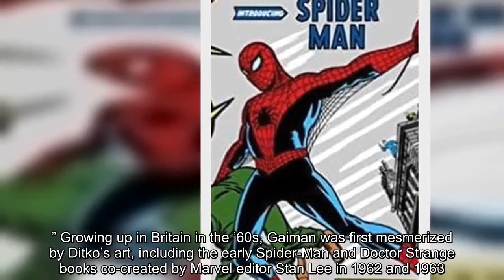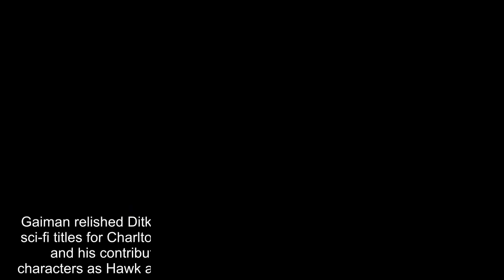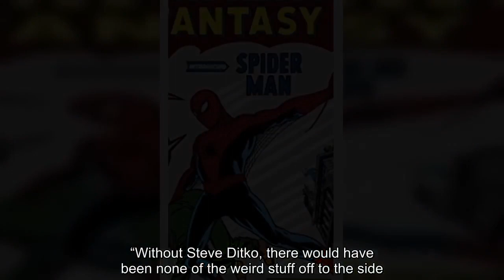Analysis | Neil Gaiman remembers ‘Spider-Man’ co-creator Steve Ditko, 90 — in person and on the page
“The Amazing Spider-Man Omnibus” / Marvel 2016  STEVE DITKO, the comics legend best known for co-creating Marvel Comics’ Spider-Man and Doctor Strange characters more than a half-century ago, died late last month in his Manhattan apartment, the New York Police Department confirmed Friday. No cause of death was given for Ditko, 90, but he had long maintained an extremely private life. Sometimes referred to as “the J.D. Salinger of comics,” Ditko declined public appearances and almost all interview requests. Yet one literary colleague who spoke with Ditko on the record in the Marvel artist’s later years was Neil Gaiman, the best-selling author widely known for such works as “American Gods,” “Coraline,” “The Graveyard Book” and the DC/Vertigo comics epic “The Sandman.” Reached in the United Kingdom shortly after Ditko’s death came to light Friday, Gaiman spoke with The Washington Post’s Comic Riffs about what Ditko meant to comics — and about what made Ditko so fascinating in person and on the page. “I just find myself thinking with enormous pleasure about the afternoon [British TV/radio host] Jonathan Ross and I went up to Steve Ditko’s office in New York in 2007,” Gaiman told The Post about the uncommon interaction. “We just walked up, knocked on the door, and he came out and chatted in the corridor for 25 minutes. He answered all of Jonathan’s questions and went in and got us a bunch of comics.” “I just remember him as so very, very gracious and at the same time so very private,” Gaiman continued. “Jonathan asked if he could have his photo taken with Steve. [Ditko] simply said, ‘No.’ ” Public photographs of Ditko were many decades old. Gaiman made note of Ditko’s relatively youthful appearance: “He looked much like the drawings of Steve Ditko in his 40s — as he did [during] Spider-Man.” Growing up in Britain in the ’60s, Gaiman was first mesmerized by Ditko’s art, including the early Spider-Man and Doctor Strange books co-created by Marvel editor Stan Lee in 1962 and 1963. “The Doctor Strange stuff was brain-bending,” Gaiman said of Ditko’s genius. “It was glorious. . . . and it was pure Steve. What Steve brought was grandeur and a view to other dimensions.” Ditko was also responsible for the look of Spider-Man — including costume colors and the web-shooters of one of the world’s most popular superheroes ever — and he helped create many of the webslinger’s most iconic villains. In the ’90s, Ditko would return to Marvel, co-creating the character Squirrel Girl. Gaiman relished Ditko’s non-Marvel work, as well, including his horror and sci-fi titles for Charlton Press (including “Tales of the Mysterious Traveler”) and his contributions to DC Comics, where Ditko conceived such characters as Hawk and Dove, the Creeper, and Shade, the Changing Man. “I was just fascinated by [his] vision that seemed always much more mundane, much more real and much more concerned with moral choices than anything else in comics,” said Gaiman, noting the morality dynamic